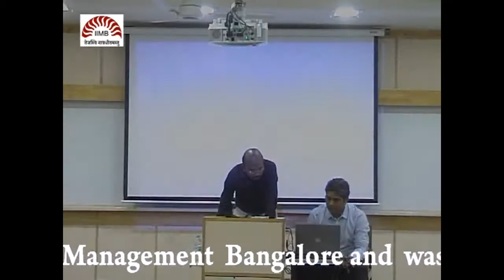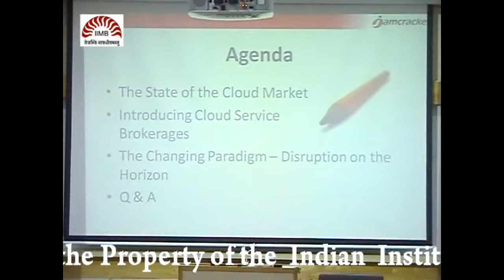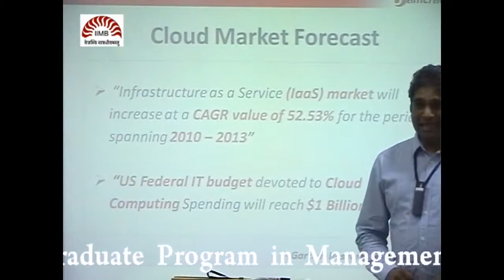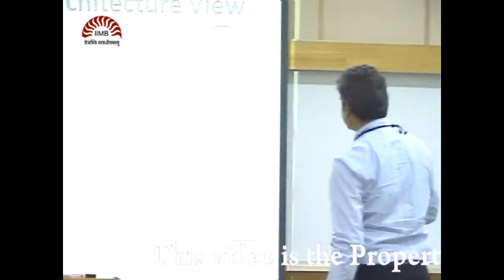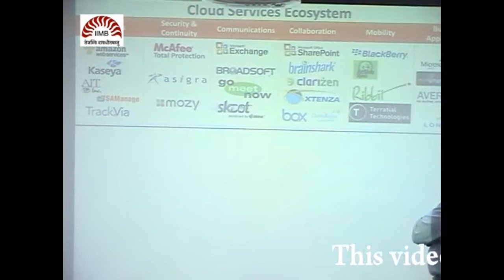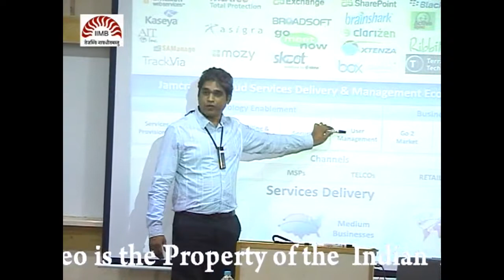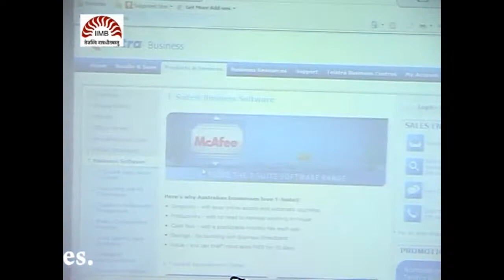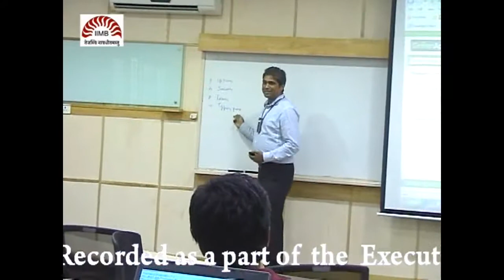EPGP Seminar Series 2010-11: Mr. Lakshmi Narayan Rao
Mr. Lakshmi Narayan Rao addressing the students of IIM Bangalore as part of the EPGP Seminar series, on 16 February 2011.